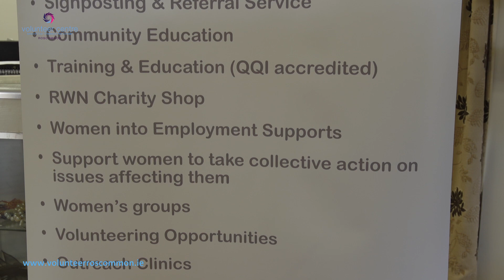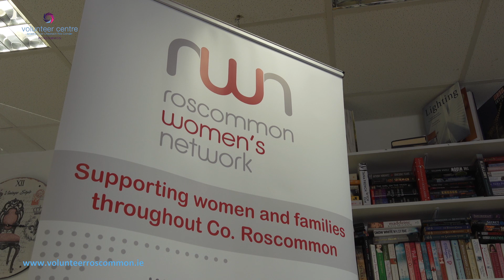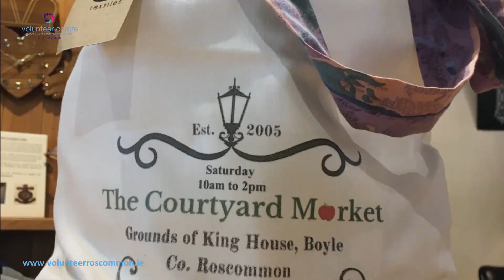The importance of volunteers to organisational sustainability and to social causes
Nora Fahy, Project Co-ordinator at Roscommon Women's Network, speaks about how their organisation involves volunteers in an array of social enterprise initiatives that build self-esteem and confidence in participants whilst also adding value to the community.